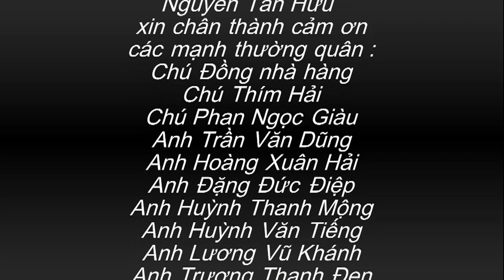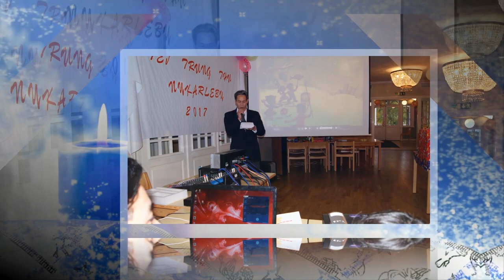Tet Trung Thu 2017 Phần Lan (Nykarleby)2/2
Tet Trung Thu 2017 Phần Lan (Nykarleby)